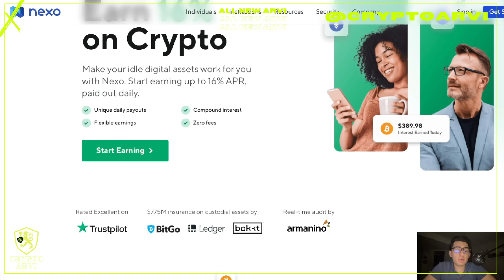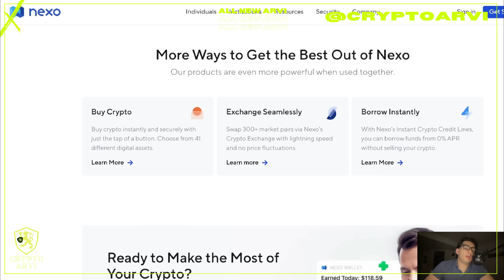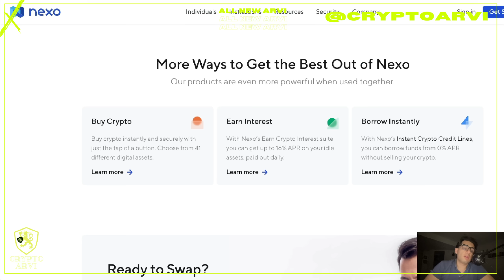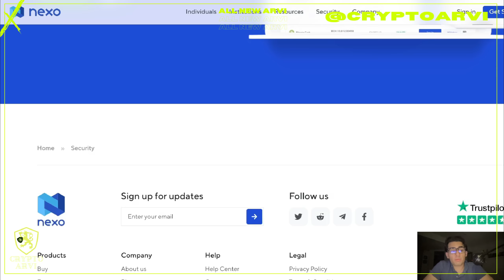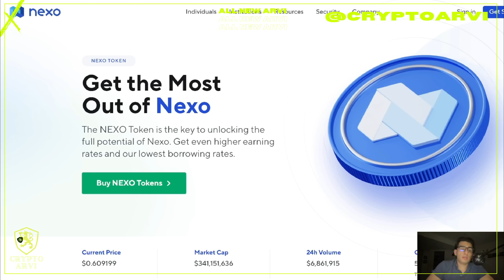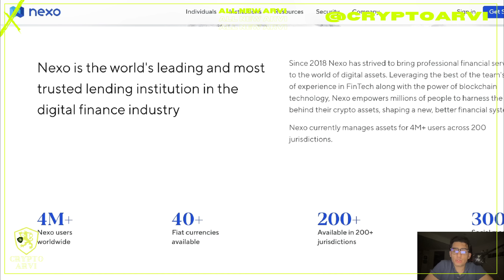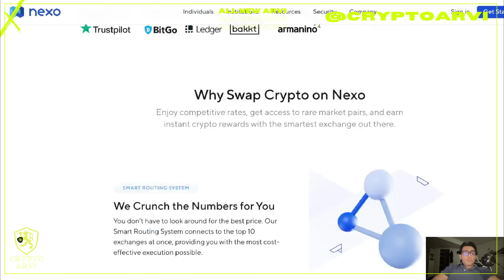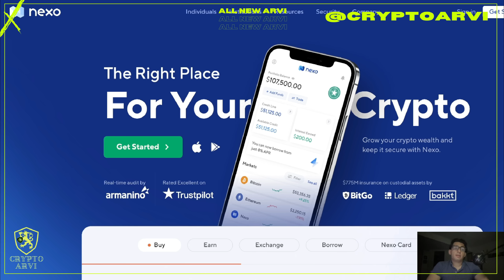NEXO IS THE PERFECT PLACE FOR ALL OF YOUR CRYPTO ASSETS!! GROW YOUR PASSIVE INCOME TODAY WITH NEXO!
Crypto ARVI ⚡ is HERE WITH  NEXO!!! Swap over 300 crypto pairs at the most user-friendly crypto exchange. Get up to 0.5% in crypto rewards on every swap, no matter if you do it at the bottom or the peak.

TRUST IN THE 🎖️ ARVI ARMY 🎖️ AND WE WILL CONQUER THE CRYPTO WORLD TOGETHER!!!

There is risk involved in investing, trading, mining, staking, and lending Cryptocurrency. Crypto ARVI does not take any responsibility for any losses that may occur. Crypto ARVI does not give financial advice. This video is not intended to promote the sales or purchases of any Goods & Services, regulated or unregulated. Crypto ARVI does not own any copyrights to the music, videos, or images being used in this video.